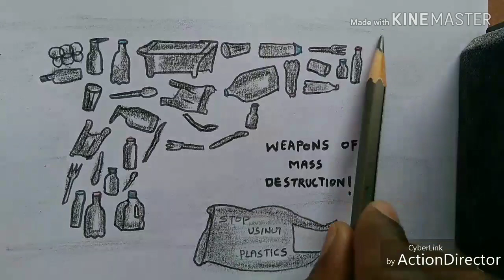Stop Using Plastics | How to draw for Avoiding Plastics? | Dheenu DX